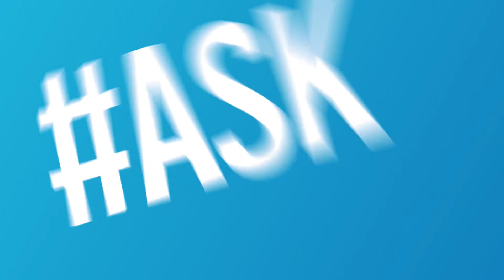ASKJIM 100 Live from Training with Jim's Group founder, Jim Penman and Joel Kleber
ASKJIM replay from 12/04/21

Jim's Group are your local experts in more than 580 plus services! Our channel is about showing our franchisees expertise and providing you with great business advice from our founder, Jim Penman. Not only that, but we also provide regular how-to and advice videos for a large range of topics. The Jim's Group completes around 5 million jobs a year and there is a great reason for that which is our longstanding commitment to deliver the best customer service possible.

Weekly Facebook Live with Jim!